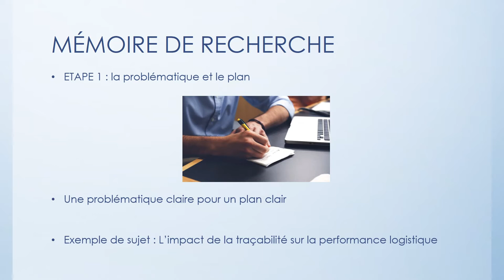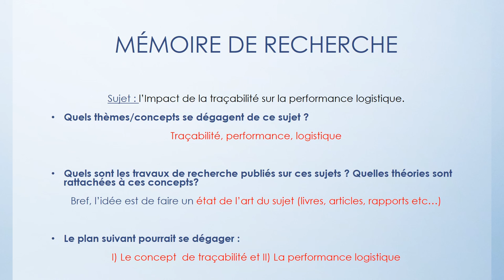2- Etape 1 / le plan (revue de littérature)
Comment trouver un plan pour sa revue de littérature?
Un plan peut toujours être modifié, enrichi au fil de ses recherches